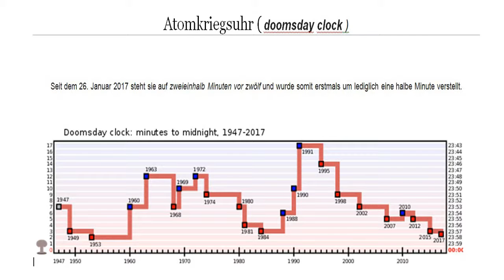Doomsday Clock (Atomkriegsuhr) - Adjust the clock 2018/2017